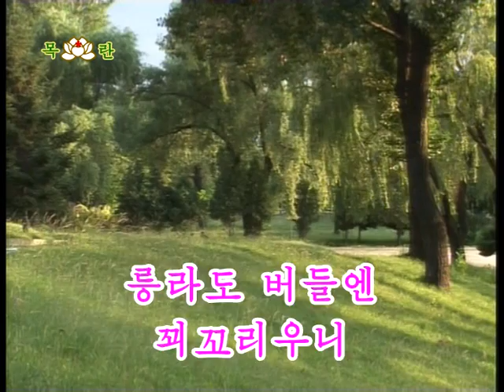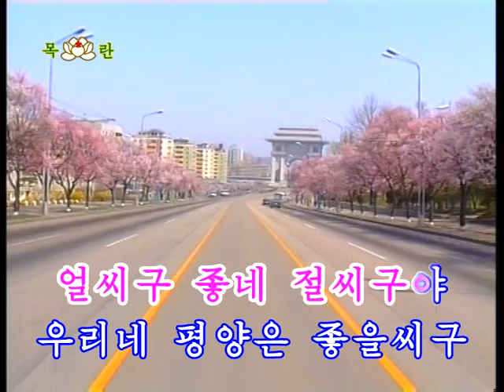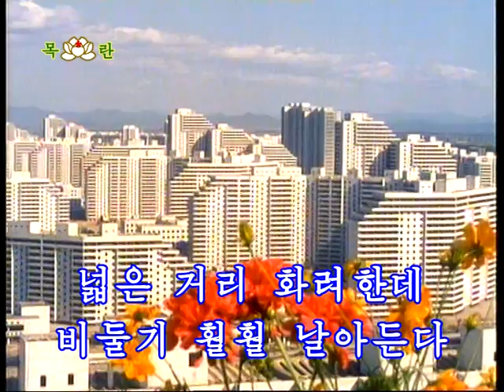모란봉 - Moran Hill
I take no credit for making, producing or editing. Copyright is given down below.

목란비데오, 조선민주주의인민공화국 평양, ©주체 99 (2010)
Mokran Video, Pyongyang, DPR Korea, ©Juche 99 (2010)